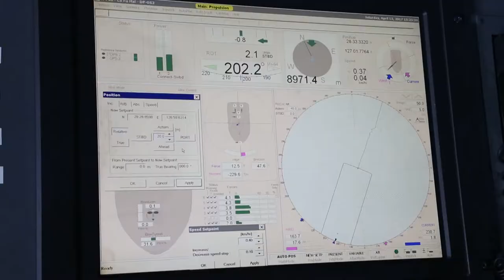Hengtong Submarine Cable International Sea Trail